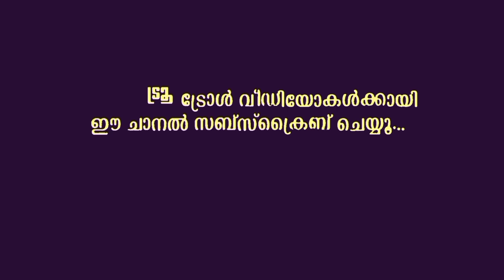സ്വർഗം എന്ന് പറഞ്ഞാൽ, ഞമ്മന്റെ സ്വർഗം ആണ് സ്വർഗം !!